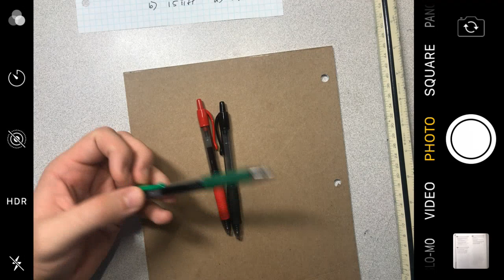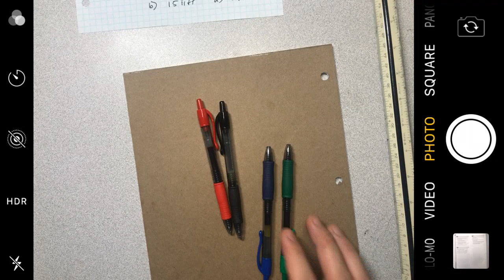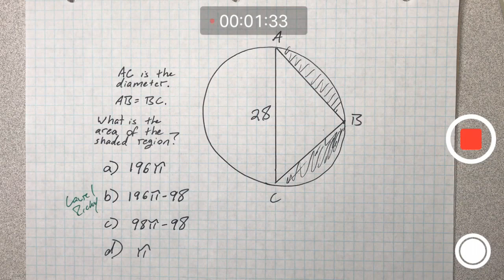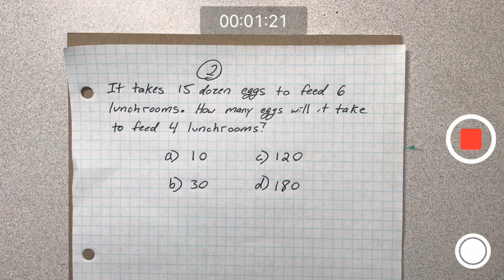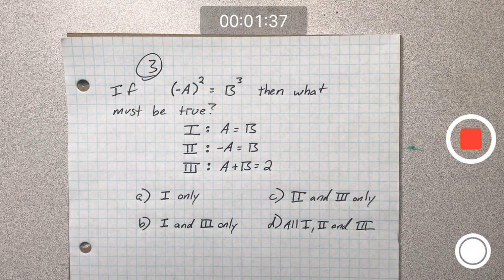sup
SHSAT STUDY